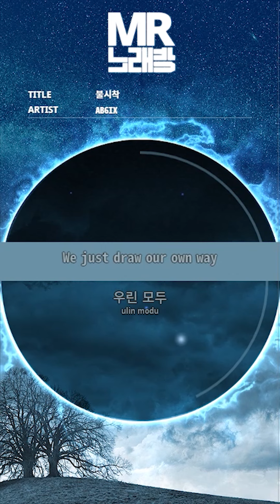MR노래방ㆍ멜로디 제거] 불시착 - 에이비식스 ㆍSTAY YOUNG - AB6IX ㆍMR Karaoke